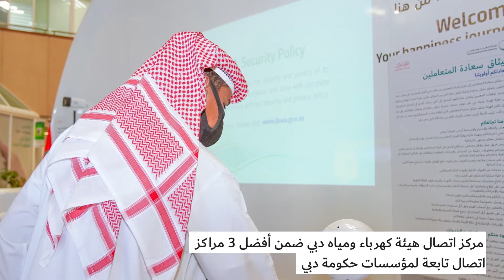نشرة الهيئة الأسبوعية - 10 أكتوبر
ما الجديد في الملخص الأسبوعي لهيئة كهرباء ومياه دبي؟  تحصد الهيئة 16 جائزة محلية وإقليمية وعالمية مرموقة خلال النصف الأول من 2022 كما تُسجّل زيادة بنسبة 73.6% في عدادات المياه الذكية بين عامي 2018 و2022.
تؤكد هيئة كهرباء ومياه دبي على أهمية دور الإعلام في تعزيز ركائز الاستدامة والتحول نحو الاقتصاد الأخضر.
تشجع الهيئة المتعاملين على استخدام خدماتها الرقمية وتقدم جوائز قيّمة خلال أسبوع جيتكس للتقنية.
أخيراً، مركز اتصال هيئة كهرباء ومياه دبي ضمن أفضل 3 مراكز اتصال تابعة لمؤسسات حكومة دبي.